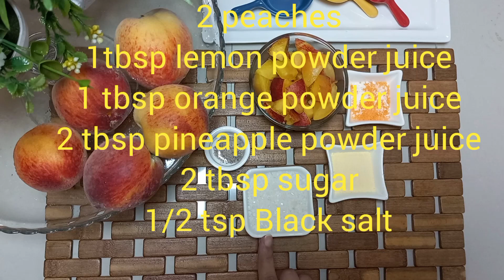The Best Peach Juice Cocktail Recipe |آڑو کا جوس | Safia khurram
peach cocktail recipe new way. summer special drink in different style
ingredients
peaches 2 cube cut
1,1 tbsp lemon, orange powder juice
2 tbsp pineapple powder juice
2 tbsp sugar
1/2 tsp Black salt
method
blend all the ingredients with water and ice. it turns out great , enjoy the summers with new peach cocktail

in urdu
aroo ka sharbat banane ka tareeqa
aaroo,  cheeni, kala namak, paani, barf, limo, Malta, ananaas ka powder. sab ko juicer main dal k mix karen aur garmi main is juice ka maza len